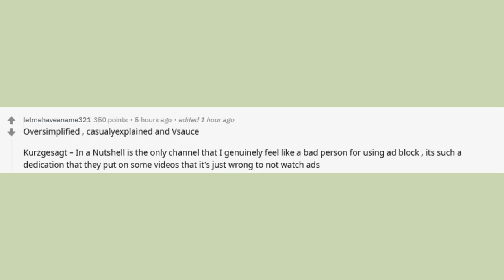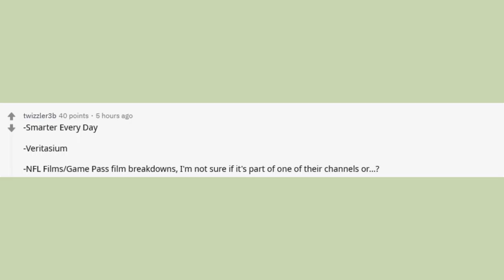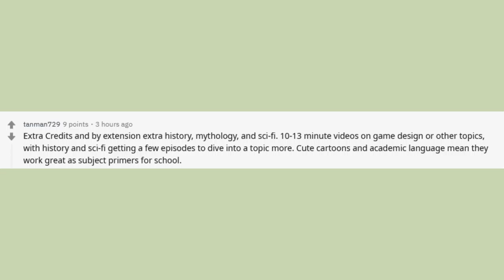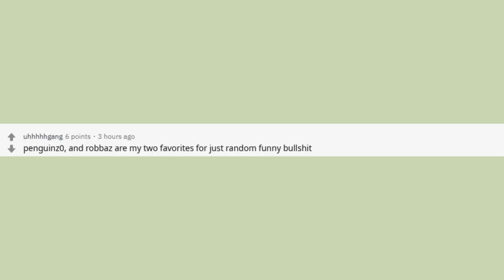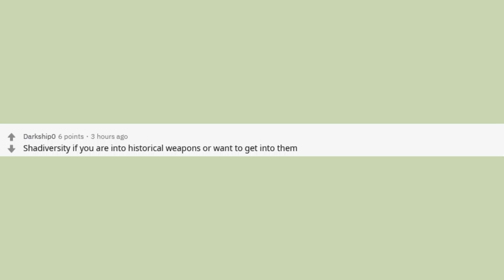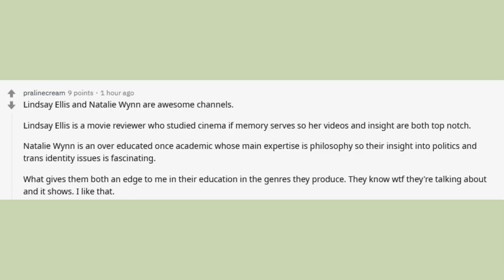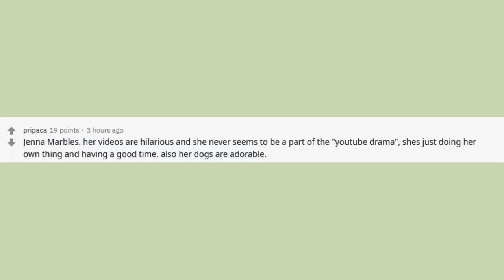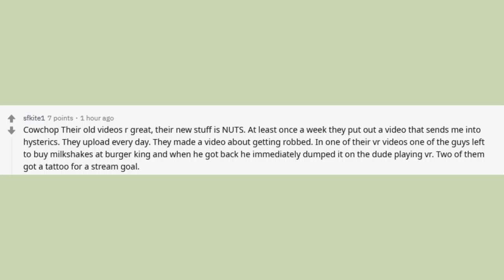Worthwhile Youtube channels - r/AskReddit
What YouTube channels are genuinely worth watching?

Posted by u/PowerfulSympathy